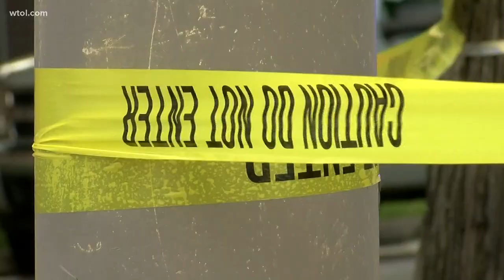What's next? Artist who created collapsed George Floyd mural in Toledo plans a bigger, better one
Not much is left tonight of a George Floyd mural in North Toledo. It collapsed earlier this week after fire officials say it was hit by lightning.

The artist who created the mural, David Ross, said plans are in the works to create an even bigger and better one.

Ross said the next mural will be much, much larger than this one was.

He also plans to move the mural's location. Currently, Ross is looking for a secure building in an area where people will accept and appreciate the mural being there.